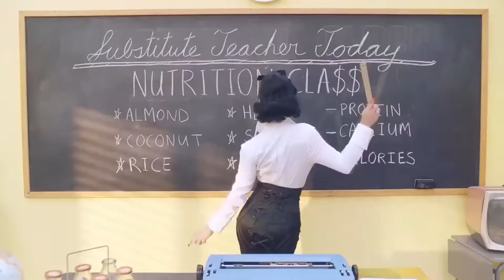Abba - Gimme Gimme Gimme Disco Remix